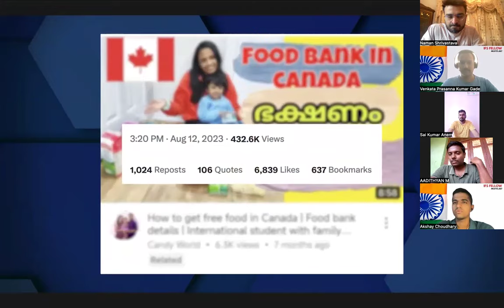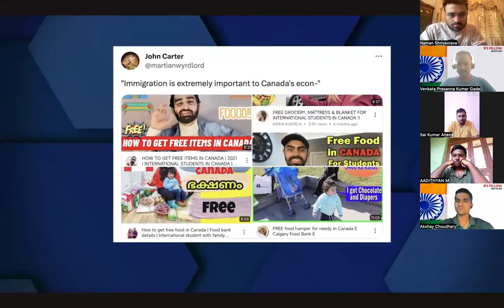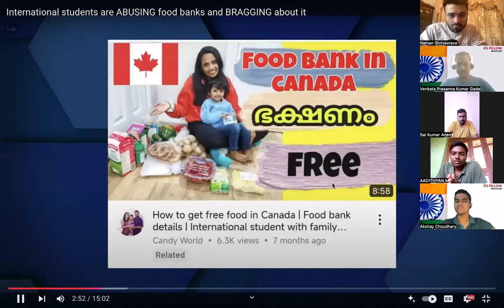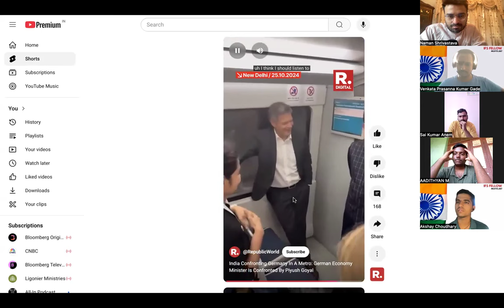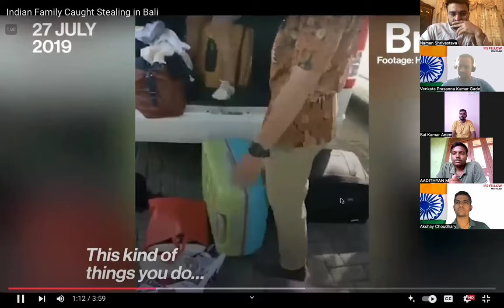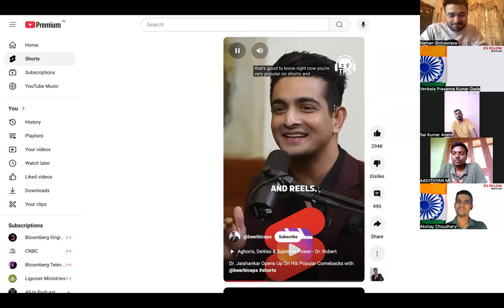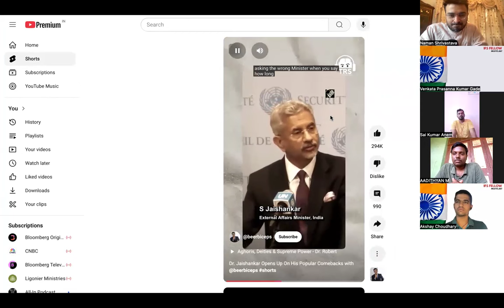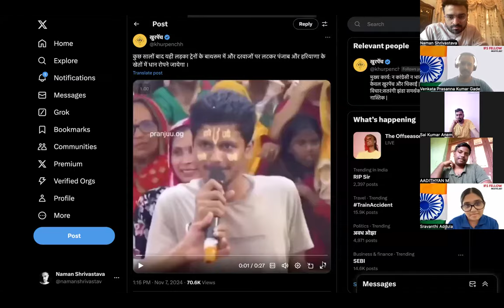Naman Shrivastava on India's Fraud Foreign Policy, and Rising Hate against Indians Globally. Why?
GGI Impact Fellowship (to get into Development Consulting, Policy Consulting, International Affairs, Management Consulting)

If preparing for UPSC Civil Services, Here are 10 sources, you should watch right away, and save it for the future.